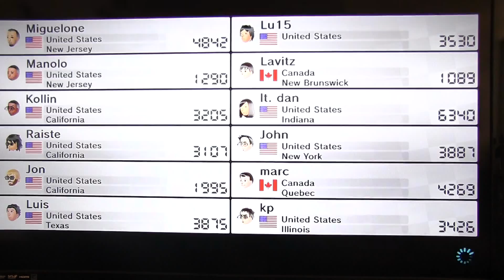Mario Kart 8 Online races with Link - 2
An overview on the first Mario Kart 8 DLC released!! All the tracks in the Egg Cup and in the Triforce Cup!